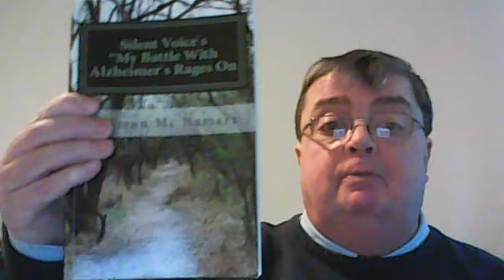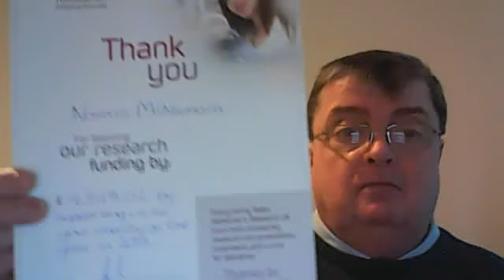A Spring 2014 message to all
Please check out how much we raised last year for Alzheimer's research UK and dont forget to join in our competition !!